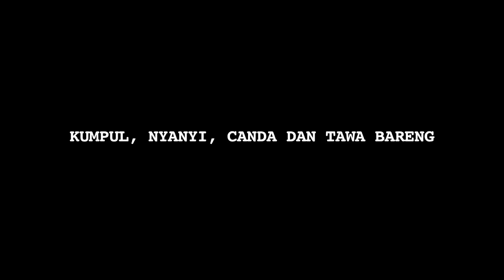Cara Cakra Khan dan Judika Menghibur Delon yang Lagi Galau - Cumicam 07 Desember 2018